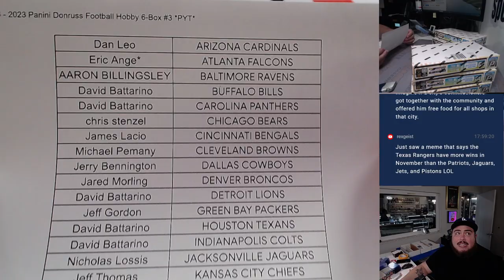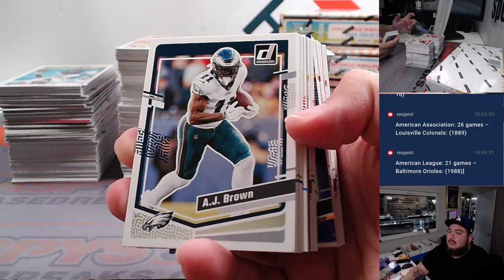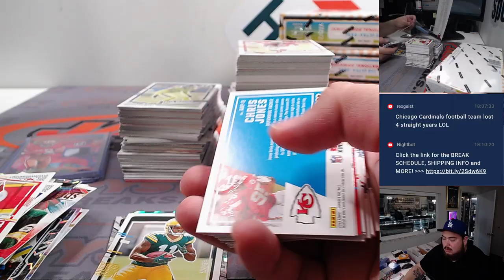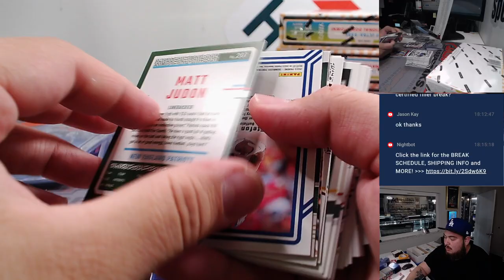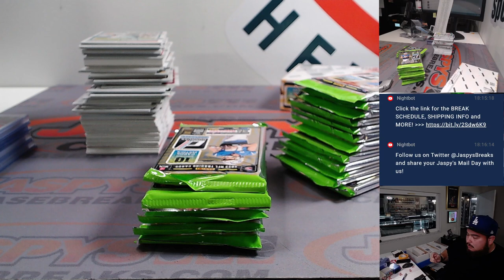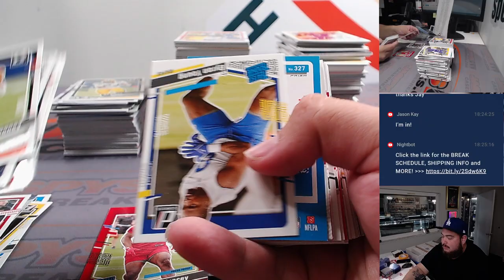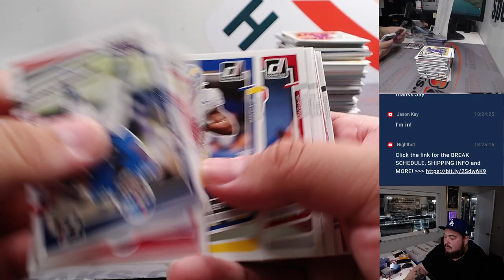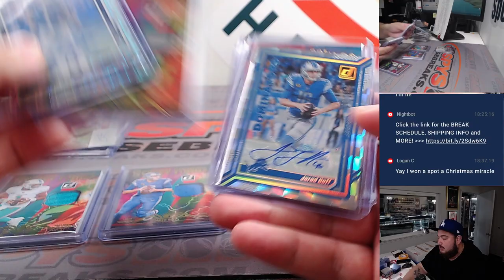F. 12/1/23 - 2023 Panini Donruss Football Hobby 6-Box #3 *PYT*